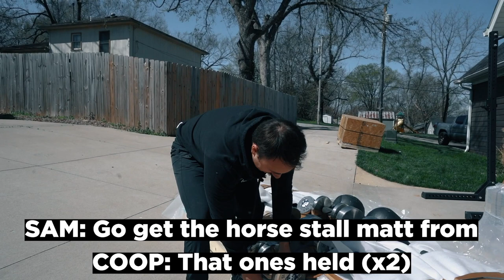I Bought A 6,000+ LB Gym Equipment Mystery Box!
I bought a box of gym equipment featuring Sorinex, Eleiko, Watson, and more. Let's open it together.

As you're all aware. I spend too much money on gym equipment, and this is a perfect example.

I found out UCONN was selling some of their hardly used equipment and in order to order it, I had to buy it all. So, I did. And today, we'll open it together.

Featuring equipment from Watson Dumbbells, Eleiko, Sorinex, Onnit, and more.

⏬Click the links below to get the 6 Home Gym Essentials According to Coop! ⏬